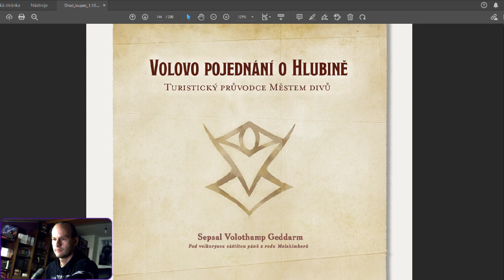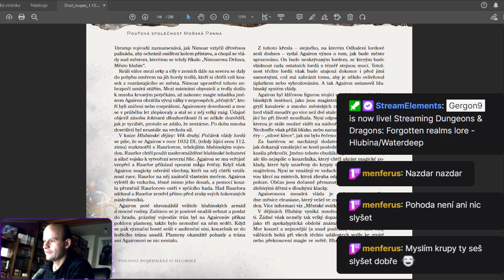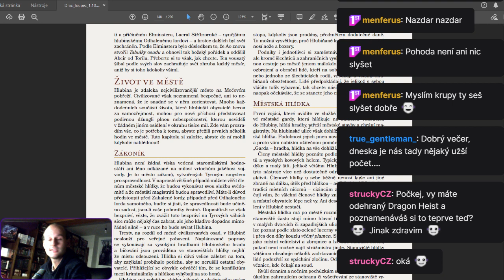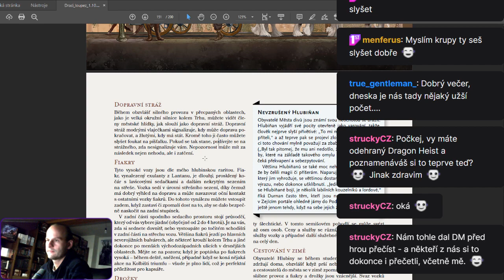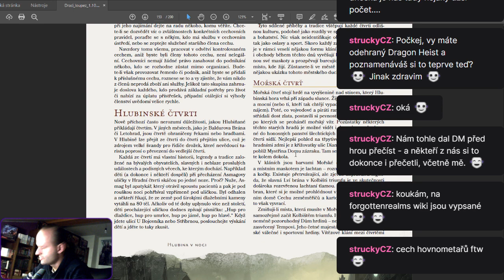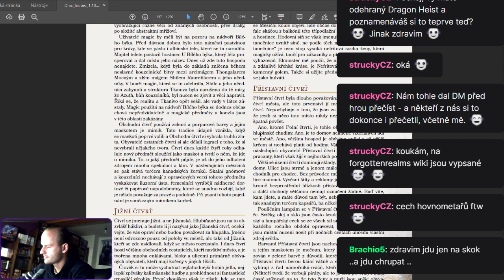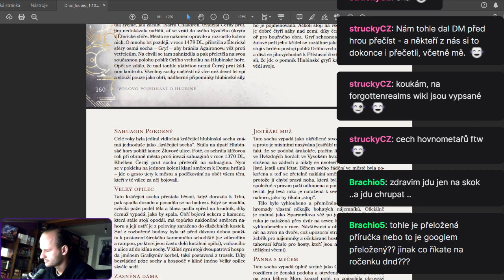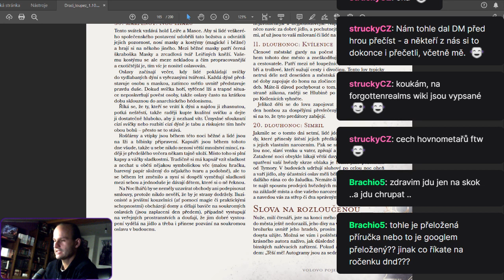Waterdeep - Hlubina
Podíváme se do Hlubiny, jeho historie a zázemí, abyste ho mohli lépe využít ve vaší hře.